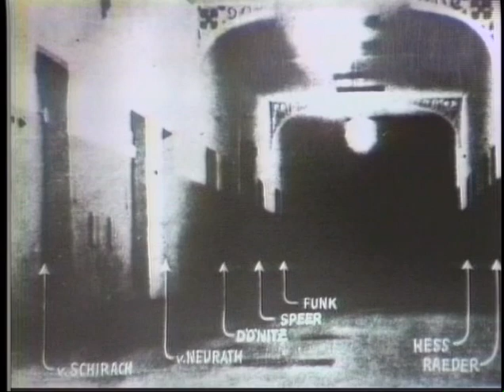Phil Donahue (2006) on his Albert Speer Interview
This is Part 1 of an Aug. 23, 2006 interview with T.V. icon Phil Donahue at the Robert H. Jackson Center. In 1977, Phil Donahue interviewed Nazi architect Albert Speer as one of his first famous interviews. At the Center he talked about that event with Greg Peterson.